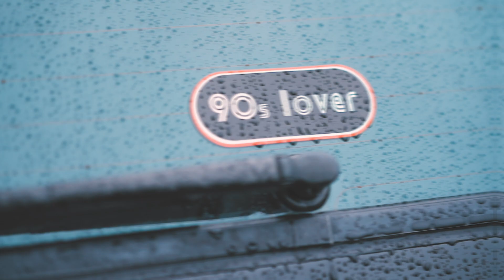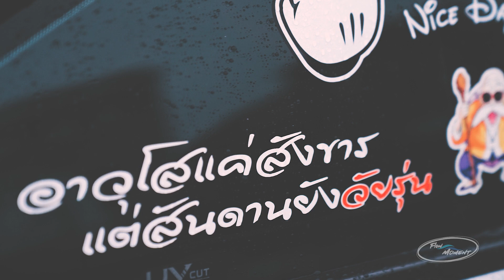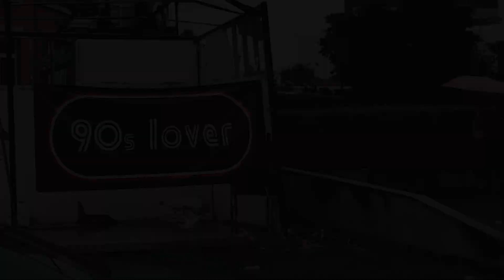90s Lover Meeting Thailand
90s Lover Meeting
All handheld shot on
SONY A7R3 Lens 24-70 f2.8
Videographer by Flow Moment Studio